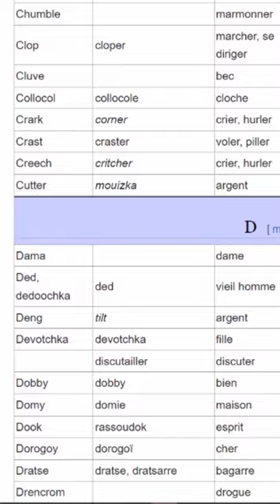ORANGE MÉCANIQUE - C'EST QUOI CE TITRE ?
Pourquoi "Orange mécanique" s'appelle "Orange mécanique" ?
On revient sur le film de Stanley Kubrick et sur le livre de Anthony Burgess.
Une production Projets-Ventilo

Écrit et présenté par: Sandro Ponzetta

Musiques par: Romain Cantaffa (Arpeggio)